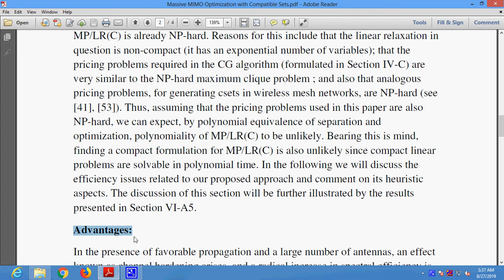Massive MIMO Optimization with Compatible Sets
* Complete Source Code
 * Complete Documentation
 * Complete Presentation Slides
 * Flow Diagram
 * Database File
 * Screenshots
 * Execution Procedure
 * Readme File
 * Video Tutorials
 * Supporting Softwares

Support Specialization
 * 24/7 Support
 * Ticketing System
 * Voice Conference
 * Video On Demand
 * Remote Connectivity
 * Document Customization